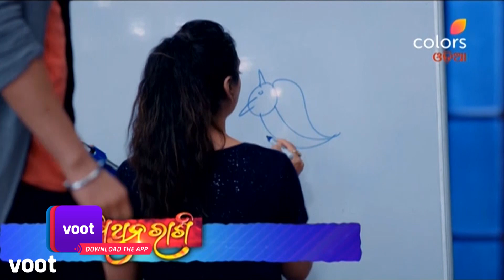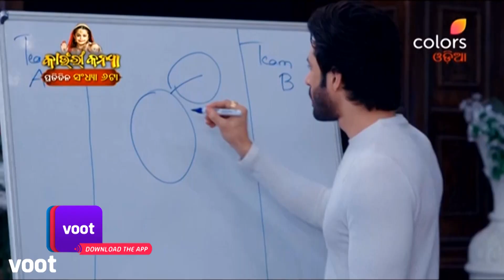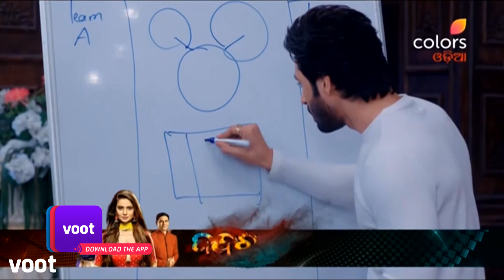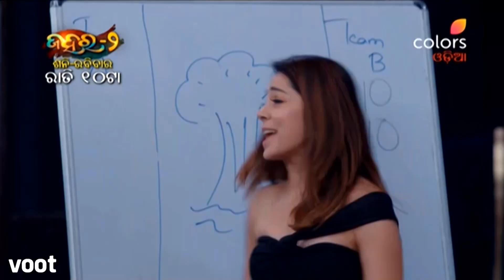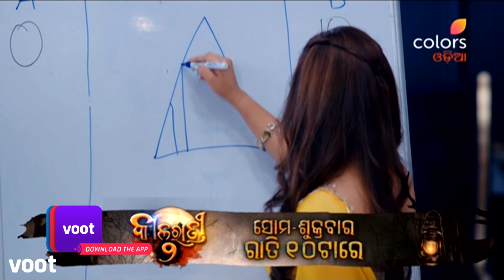Naagin S4 | ନାଗିନ୍ 4 | Episode 36 | Full Episode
Naagin, the saga of love and revenge, has had the audience hooked since its launch. This supernatural show traces the lives of 'ichchadhari' naagins. Watch on, as every season, the Naagin fights evil and keeps the ultimate source of power safe.